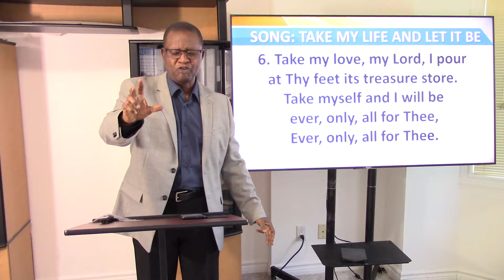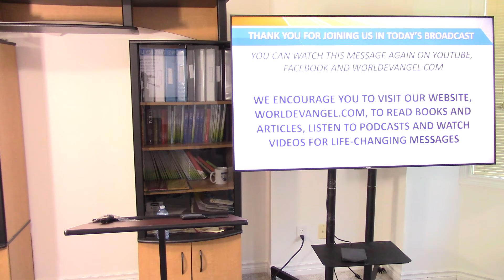Opposition By Jewish Religious Leaders To The Kingdom of God (Part 3)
Just like the Jewish religious leaders opposed the inauguration of the Kingdom of God on earth at Christ's first advent, 21st-century Christian leaders have continued to oppose the Kingdom of God's Mission to set the captives free from the kingdom of darkness.

Many of these leaders preach a counterfeit gospel: one that promotes worldly values and pays lip service to the gospel of Christ.

The broadcast calls on Children of God to re-dedicate their lives afresh and to use their ALL (life, talents, resources) to preach and contend for the gospel of Christ.

They must remember that their ALL already belongs to the Lord who purchased them with His precious Blood.